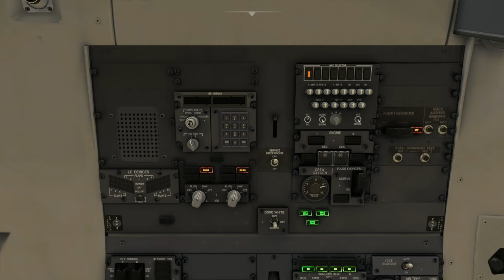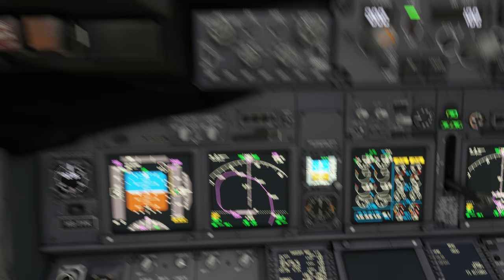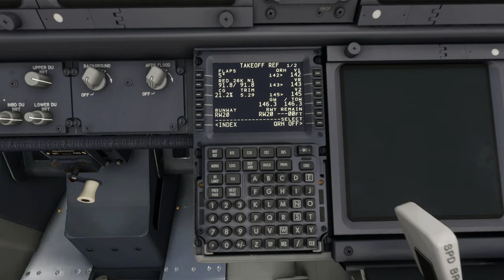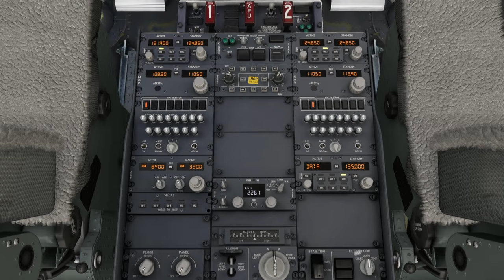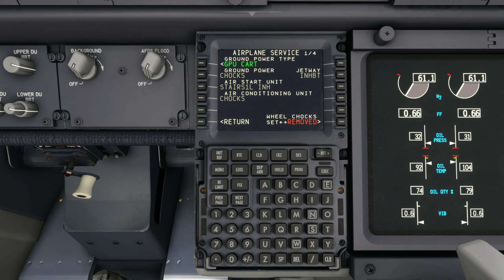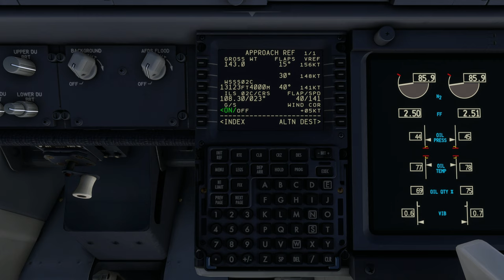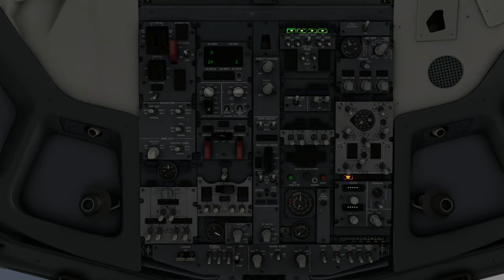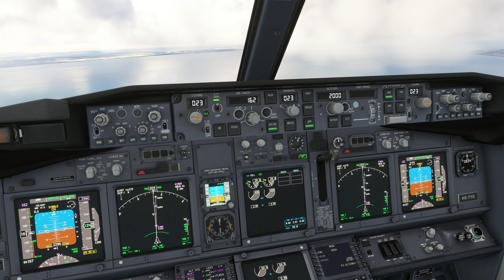B737-800 | Kathmandu Tribhuvan Int'l Airport (VNKT) to Singapore Changi Airport (WSSS)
Aircraft & Flight Details:
Aircraft Type: Boeing 737-800
Flight No.  SIA 441
Flight Time: 5 hrs 5 mins
Flight Distance: 1,913 NM
Cruise Altitude: 33,000 ft

Departure: Kathmandu Tribhuvan Int'l Airport (VNKT)
Runway:  20
Weather Condition: Live

Arrival: Singapore Changi Int'l Airport (WSSS)
Runway:  02C
Navigation: ILS 02C
Runway Elevation: 16 ft AMSL
Weather condition: Live